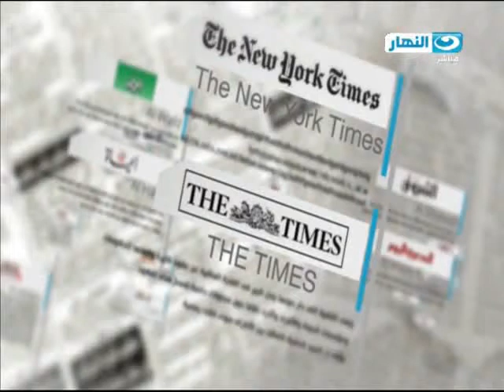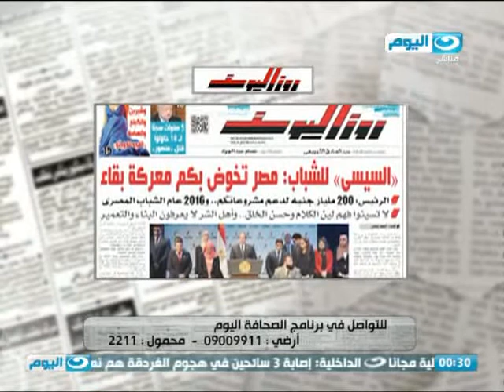الصحافة اليوم | الدسوقي رشدي هاتفيا محمد خيال الصحفي بجريدة الشروق